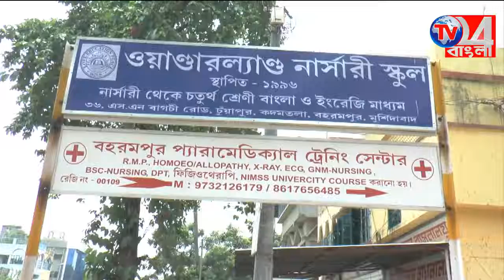জলে ডুবে মৃত্যু অন্তঃসত্ত্বা গৃহবধূর, চাঞ্চল্য নবগ্রামে